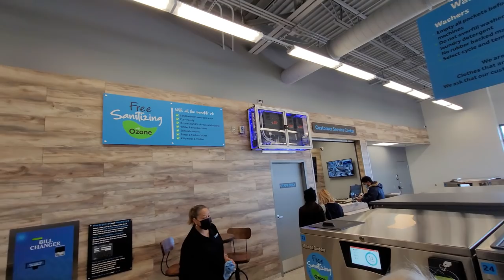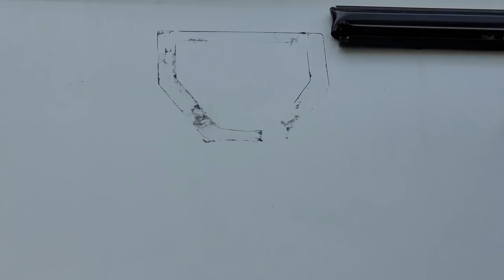Florida Full Time Winter RV Living Plans change AGAIN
weBoost Connect RV 65
Wilson Omni directional
RF coaxial coax adapter
Solid Copper 3GHZ RG-6 Coaxial Cable 75 Ohm
Coax Cable Crimper, Coaxial Compression Tool Kit

SAY **RVDAYDREAM SENT YOU**
       OR

Video using Note 10+
Action Cam Used for most videos